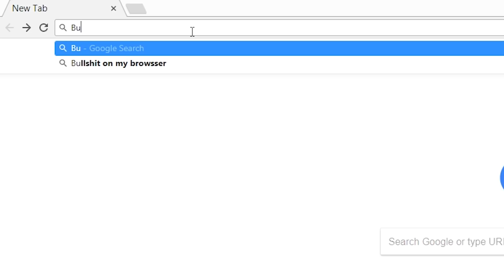Bullshit on My Browser - Parkour